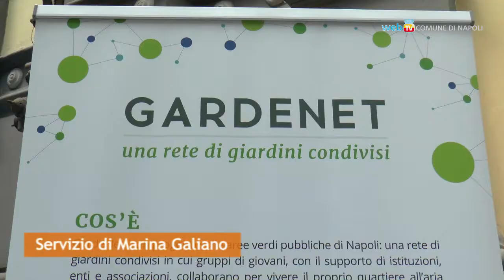GardeNet, giovani a lavoro sulle aree verdi della città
Nei quartieri Avvocata, Scampia e Ponticelli è partito il progetto 'GardeNet. Una rete di giardini condivisi': gruppi di giovani tra i 16 e i 35 anni collaborano al miglioramento delle aree verdi pubbliche.